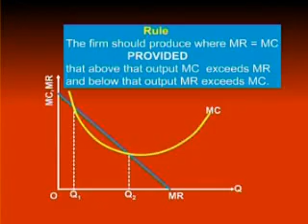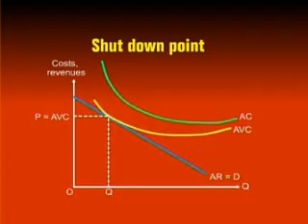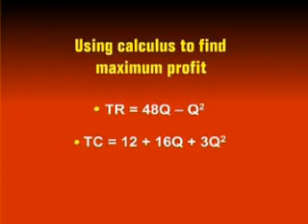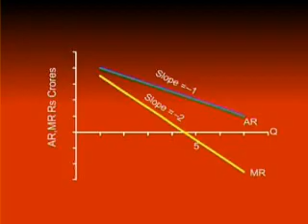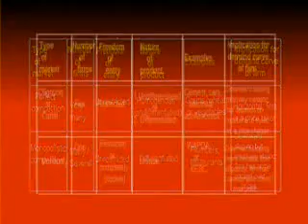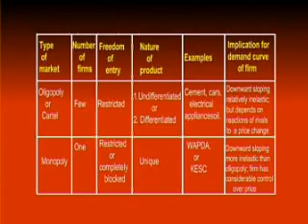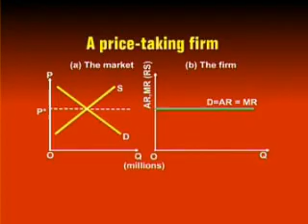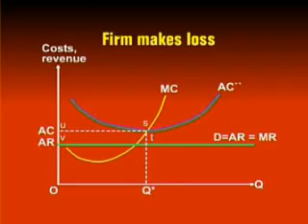ECO401_Lecture18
ECO401 Economics